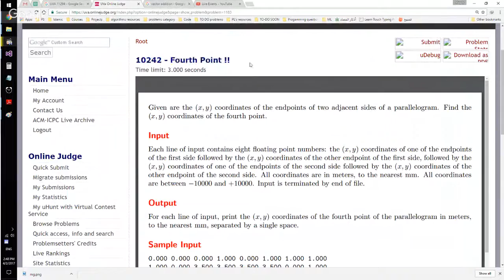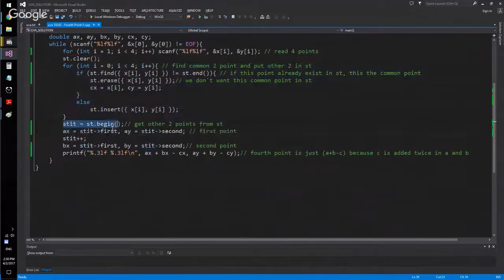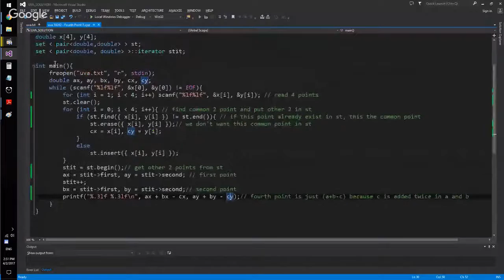UVA 10242 - Fourth Point !! [Geometry] (Arabic)